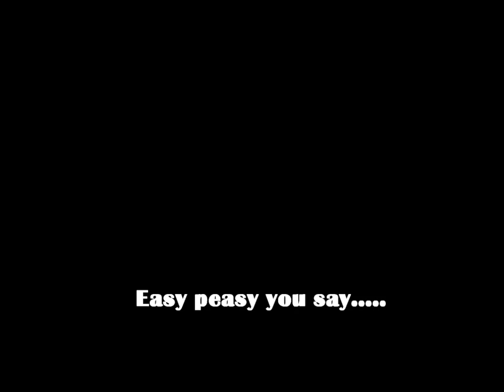Guild Wars 2: Break out event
NPC Wars 2.
Thanks for adding more PvE to our PvP :(

/facepalmfloorskirtingboardfloor